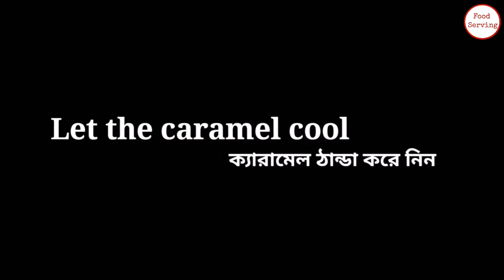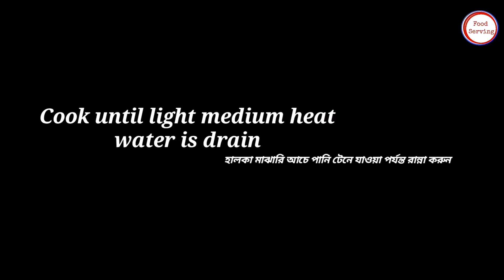৪ ধরনের ডেজার্ট রেসিপি একসাথে| Easy 4 Dessert Recipe | How To Make Dessert | Dessert By Food Serving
৪ ধরনের ডেজার্ট রেসিপি একসাথে| Easy 4 Dessert Recipe | How To Make Dessert | Dessert By Food Serving